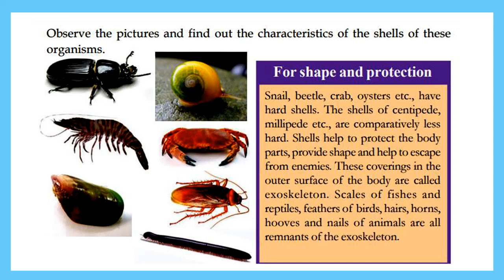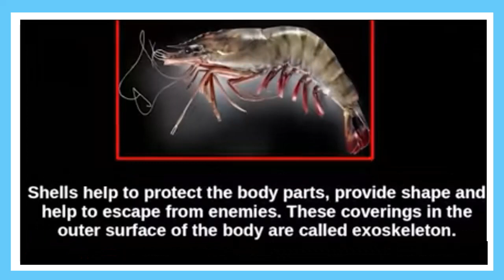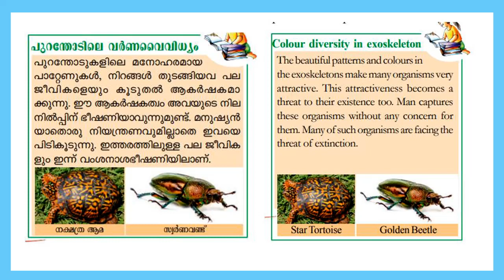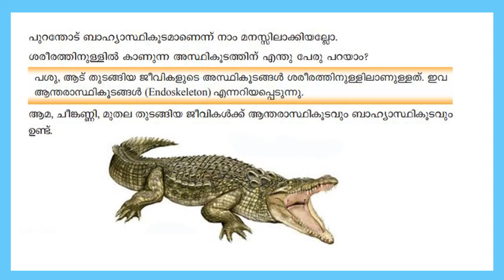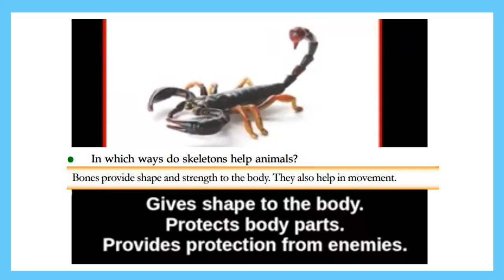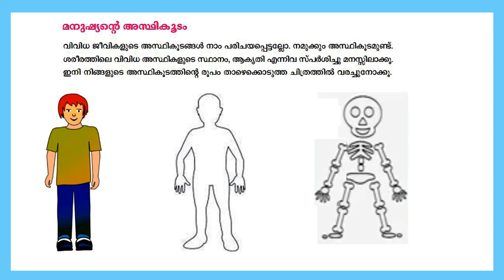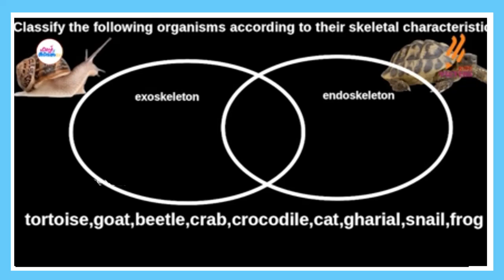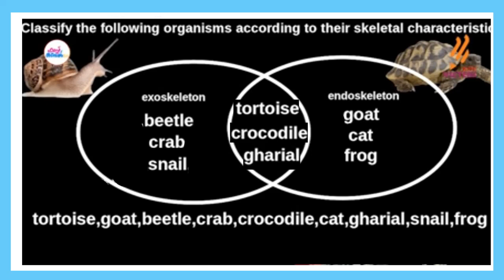STD 6 Basic Science Unit10| For Shape And Strength Part1|Kite Victers STD 06 Basic Science Worksheet